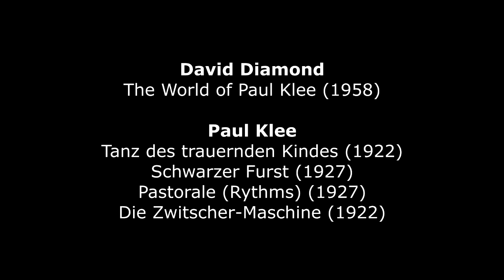David Diamond : The World of Paul Klee (1958)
David Diamond (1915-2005) : The World of Paul Klee (1958) - New York Philharmonic · Seymour Lipkin, conductor (live)
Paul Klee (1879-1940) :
1. [00 :09] Tanz des trauernden Kindes The Dance of the Grieving Child) (1922) - Moma, New York (USA)
2. [02 :38] Schwarzer Furst (Black Prince) (1927)
3. [05 :12] Pastorale (1927) - Collection North Rhine Westfalia State, Dusseldorf (Germany)
4. [07 :55] Die Zwitscher-Maschine (Twittering Machine) (1922) - Kunstmuseum Bern (Switzerland)